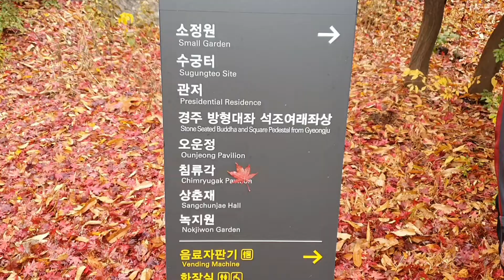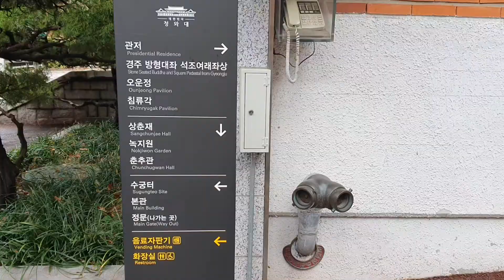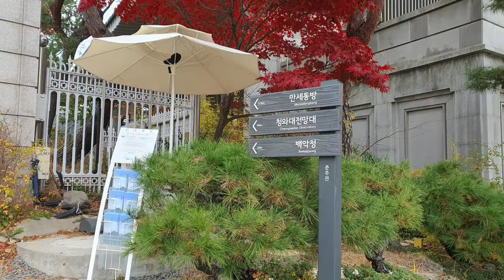심TV 74년 만에 청와대 개방 이모저모를 소개합니다